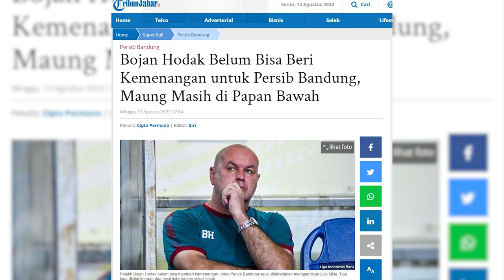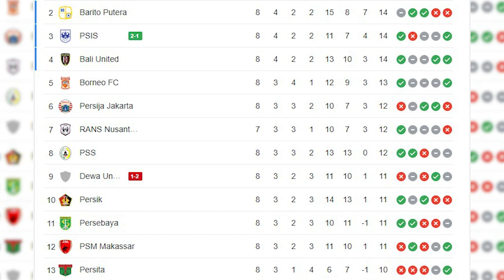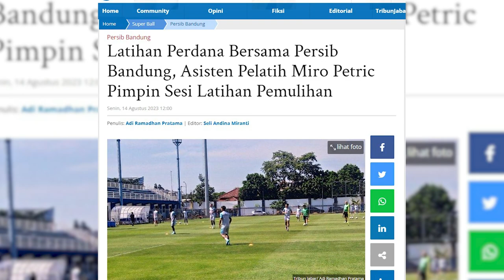Ini Alasan! Bojan Hodak Belum Bisa Beri Kemenangan Untuk Persib Bandung | PERSIB UPDATE